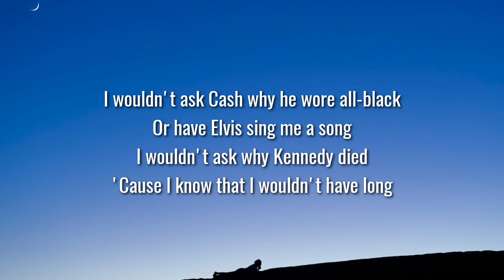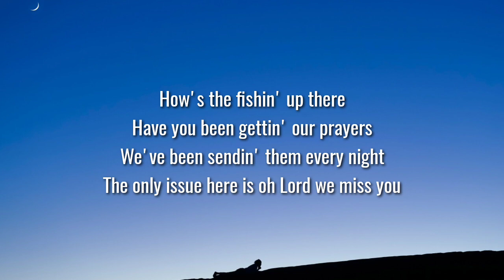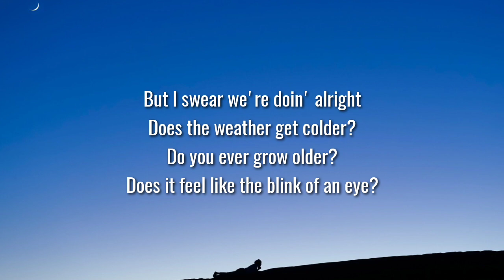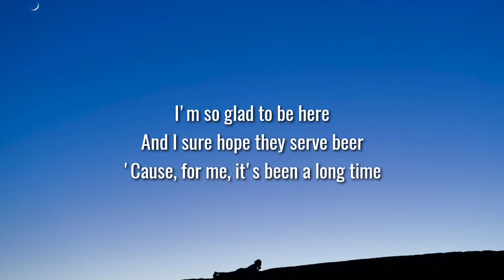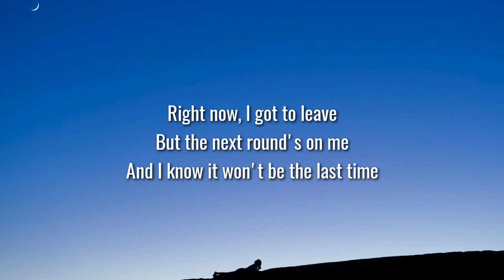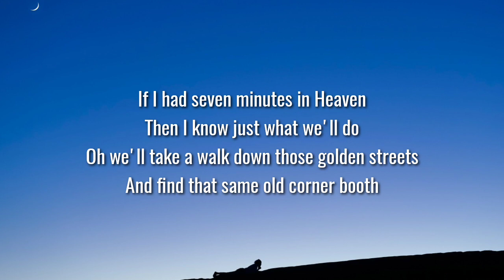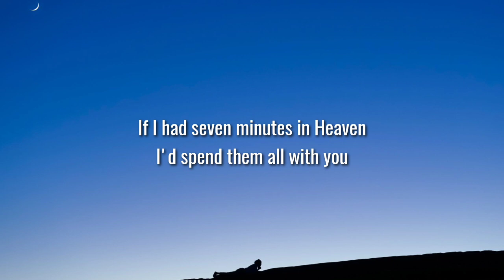Reba McEntire - Seven Minutes In Heaven (Lyrics)